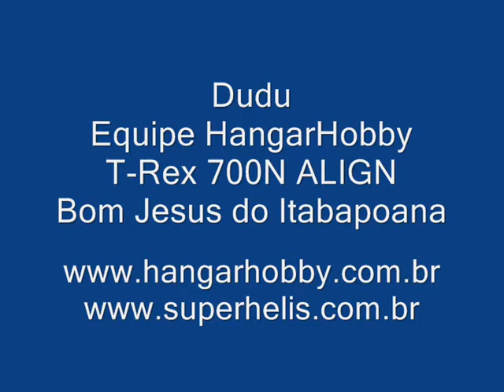Dudu Hangar Hobby em Bom Jesus do Itabapoana - RJ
Dudu HangarHobby with T-REX 700N in Bom Jesus do Itabapoana - RJ